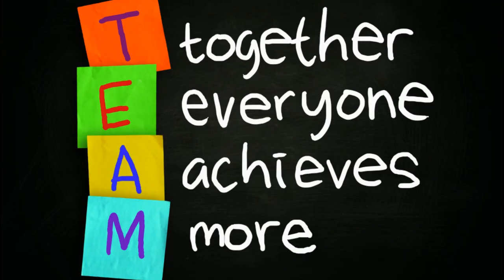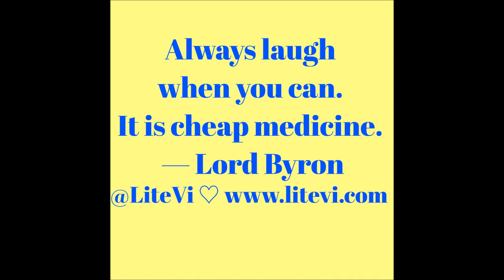Simply Cleverle - Corona Edition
Ein neuer Text für unseren Baden-Württemberg Hit, an die Situation der Welt angepasst. Wir verlieren nicht unseren Humor und wollen auch mit dieser Version einfach nur Spaß haben und machen!

Die eingefügten Bilder sind nicht alle von uns. Wir verdienen kein Geld damit. Wenn die Bilder entfernt werden sollen, bitte einen rechtlich einwandfreien Nachweis vorlegen und wir tun dies umgehend.